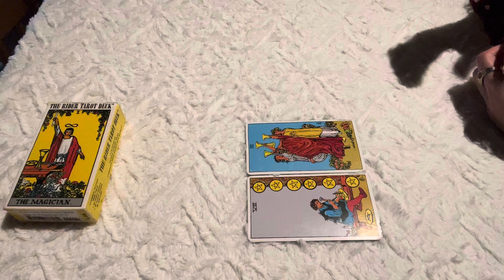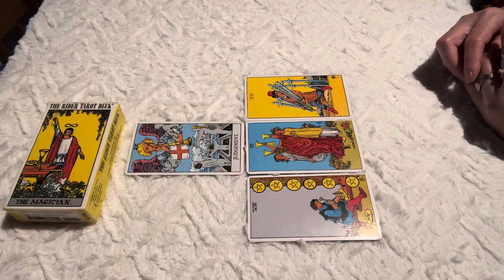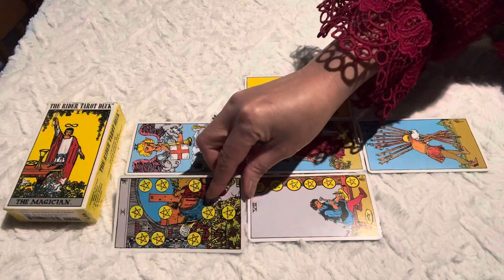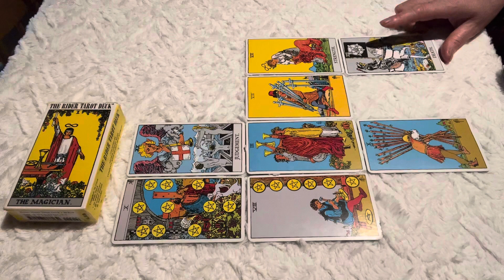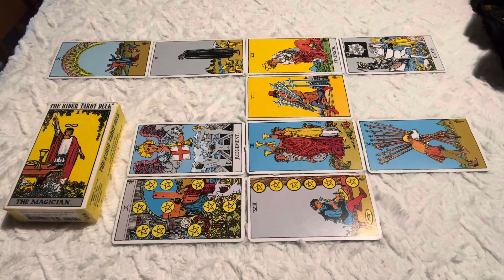ดวงชาวราศีมีนประจำสัปดาห์นี้ 2-9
ดูได้ทั้งแบบลัคนาและราศีนะคะ🧚🏻‍♀️🧙🏻🔮@kornwipabunpha